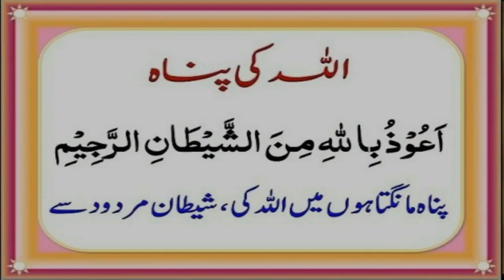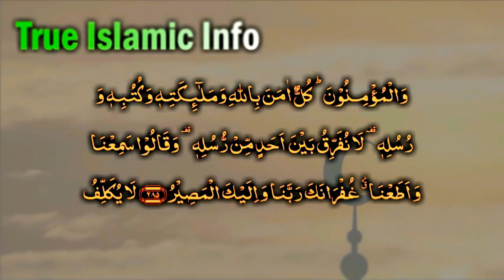Insan Jinn ka Nikah (Nishani aur Mukammal illaj) Jinn & Human Marriage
Jinaat_ka_Nikah ki Pehchan or Eska Illaj Hazrat_ALi Nay Farmaya